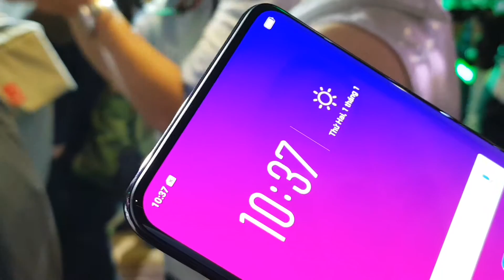OPPO FIND X RA MẮT TẠI SÀI GÒN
Oppo Find X có camera 3D ẩn tự động